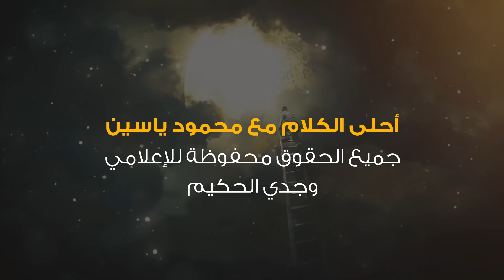مناجاة لله بصوت الفنان الراحل محمود ياسين | أحلى الكلام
إذا الليل يا ربى ضم الوجود ..  ولف المروج ضياء القمر
وعادت إلى صمتها الكائنات ..  وما عدت أسمع همس الشجر
دعوتك يا رب هذا السكون ..  ويا من تعاليت فى قدرتك
فؤادى هفا نحو أفق علاك ..  وروحى تسامت إلى رحمتك

مناجاة لله بصوت الفنان الراحل محمود ياسين في